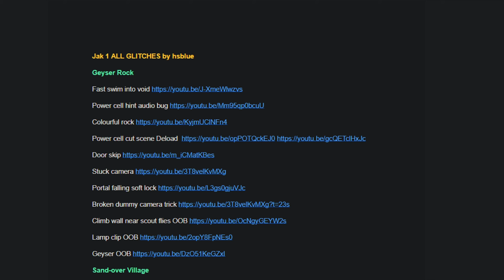So I joined a tournament in Jak and Daxter